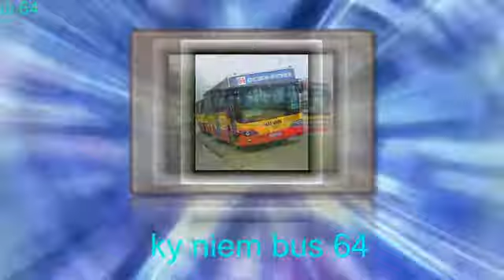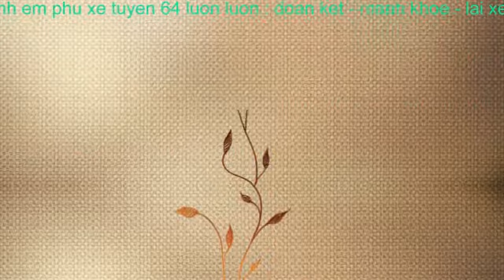ky niem bus64